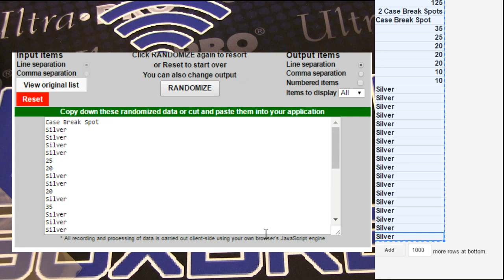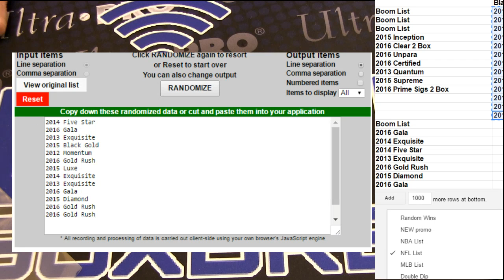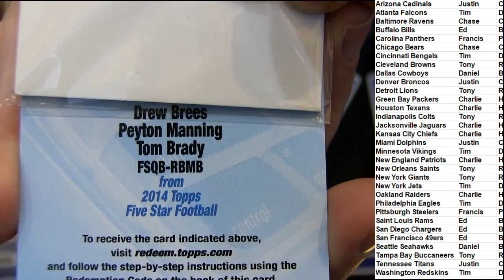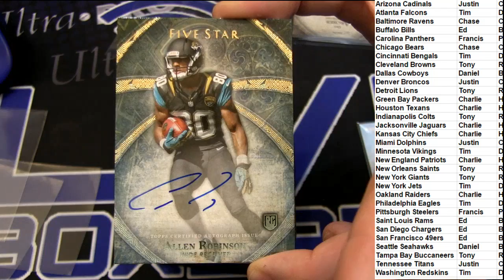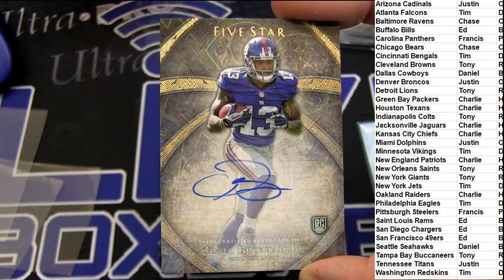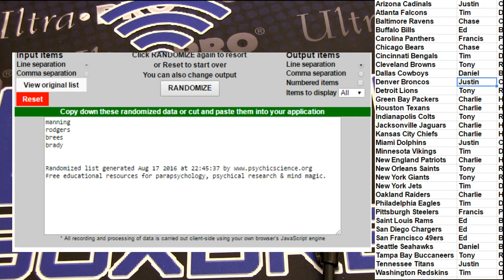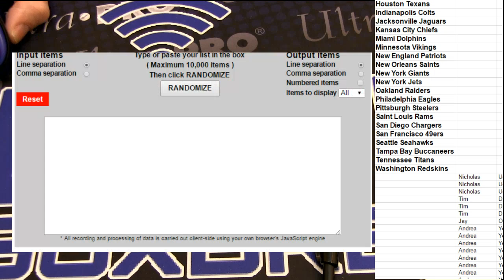NFL Blaster 46 LBB